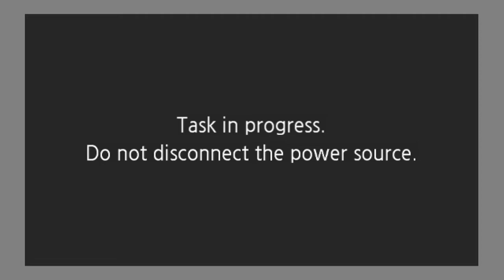Kansas Secretary of State, Kris Kobach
The McCabe Featured Speakers Lecture Series continues with a presentation by Secretary Kobach on business issues in Kansas.